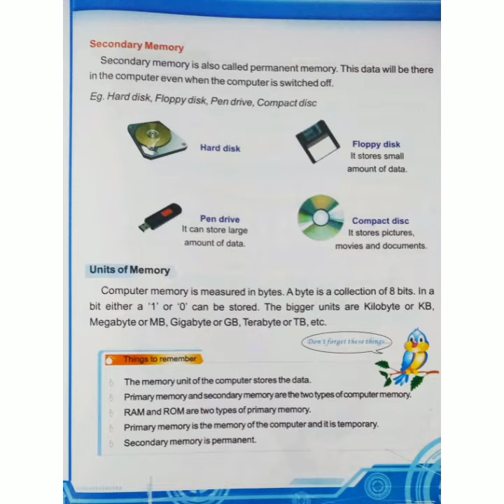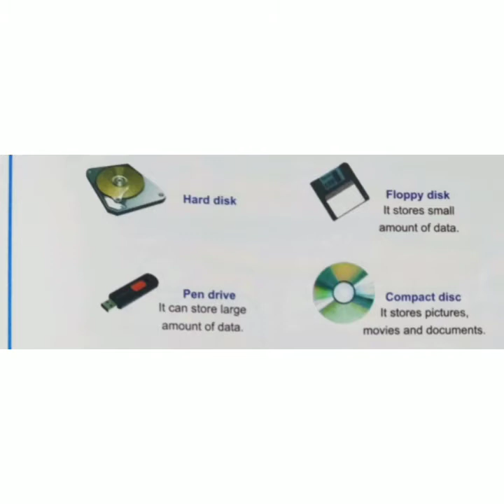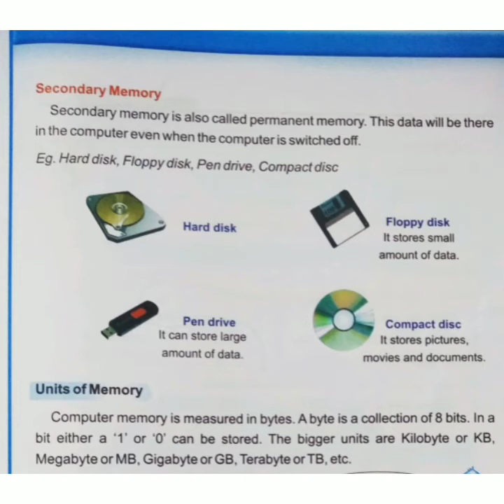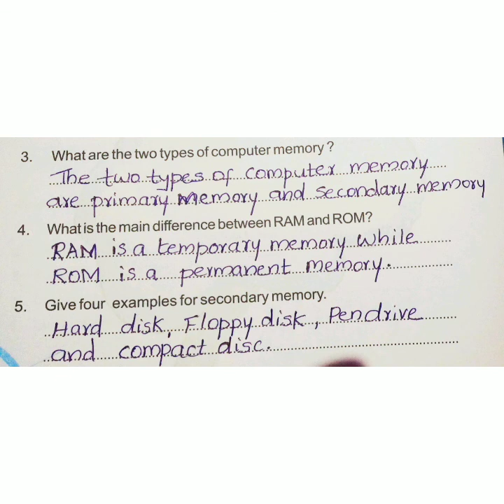Computer Memory - class 3 - part 3